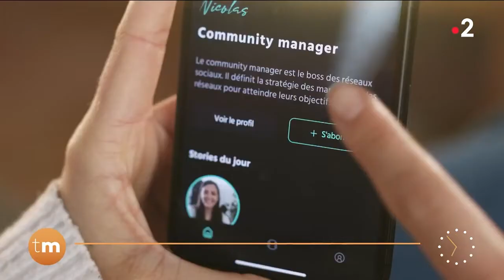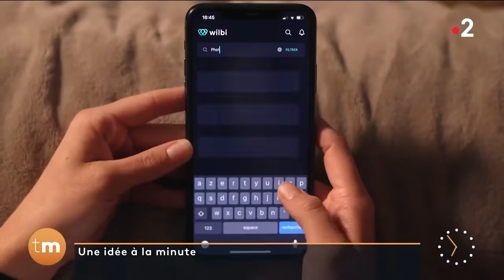L'application de découverte des métiers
Vous êtes collégiens, lycéens, étudiants ou professionnels en reconversion ?